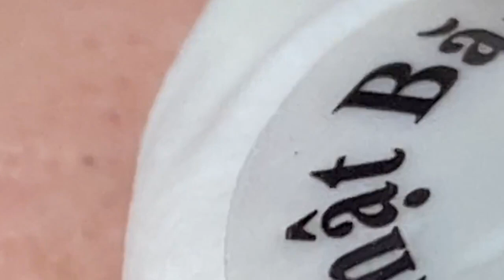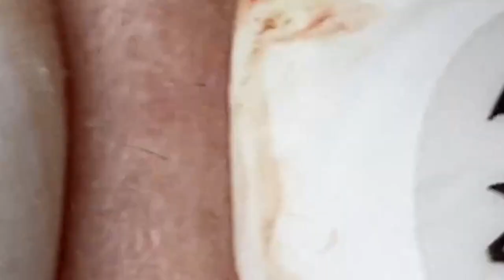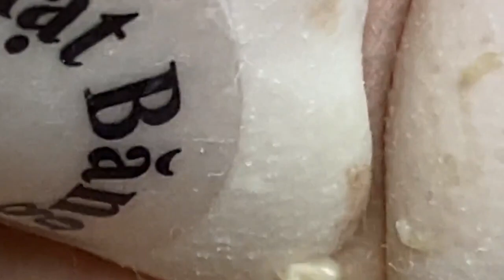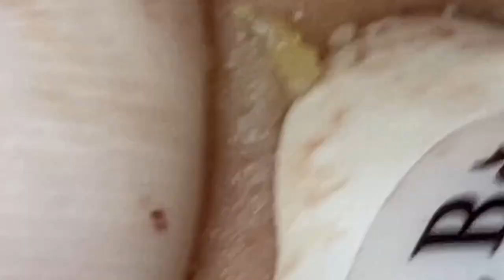Satisfying Relaxing With NaSa Spa #126